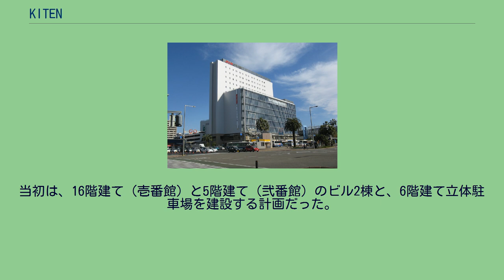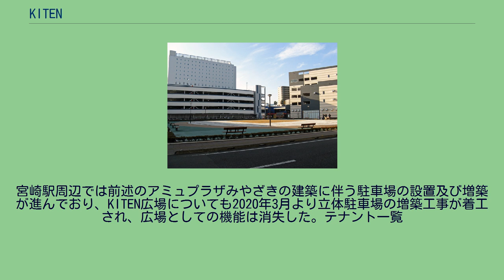KITEN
KITEN（きてん）は、宮崎県宮崎市の宮崎駅西口前にある複合商業ビルで、1階正面の高速バスターミナル（正式名称：宮崎駅西口バスターミナル）と一体的に整備された。
正式名称は、宮崎グリーンスフィア壱番館。
在りし日のKITEN広場（2011年12月撮影） 取り壊し後のKITEN広場（2020年03月撮影） 愛称のKITENは、公募により決定され、「起点」と「来てん」（宮崎弁で「来てみて」「おいで」の意味）を掛け合わせたものとなっている。
当初は、16階建て（壱番館）と5階建て（弐番館）のビル2棟と、6階建て立体駐車場を建設する計画だった。
しかし、その後の景気低迷で、14階建てビル1棟（壱番館）と4階建て立体駐車場の構成へと縮小され、総事業費も58億円から47億円に圧縮された。
弐番館の計画地は、多目的広場「KITEN広場」として活用されていたが、アミュプラザみやざきの開業に伴い、2020年3月より立体駐車場へと転用された｡ 当初は弐番館の計画地として確保されていた土地であったが、計画縮小に伴い立体駐車場、駐輪場、KITEN広場（KITEN Square）として開放された公園及び観光・物産情報発信のイベントスペースとして運用されていた。
宮崎駅周辺では前述のアミュプラザみやざきの建築に伴う駐車場の設置及び増築が進んでおり、KITEN広場についても2020年3月より立体駐車場の増築工事が着工され、広場としての機能は消失した｡ テナント一覧